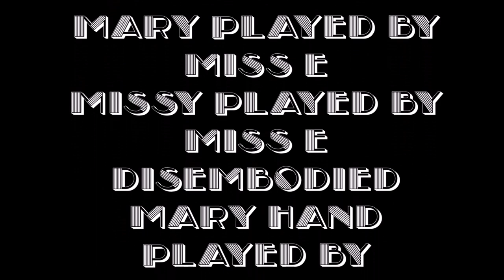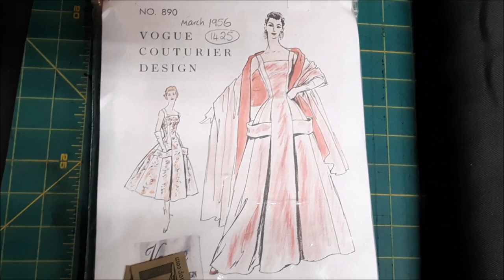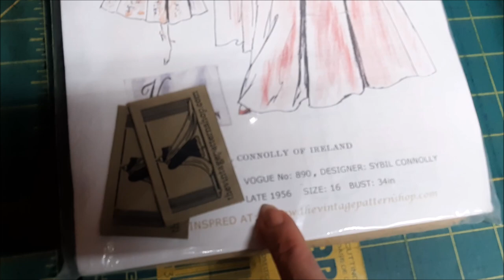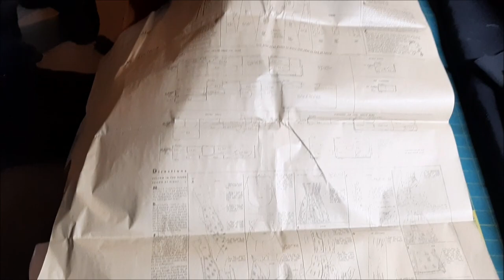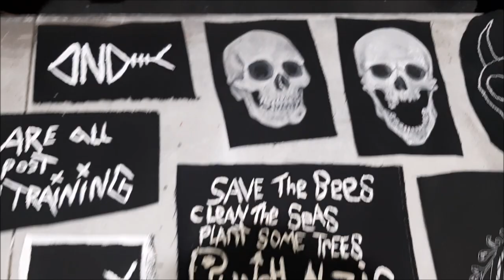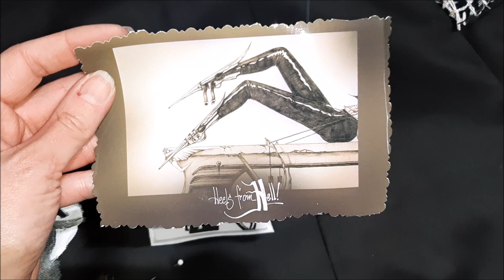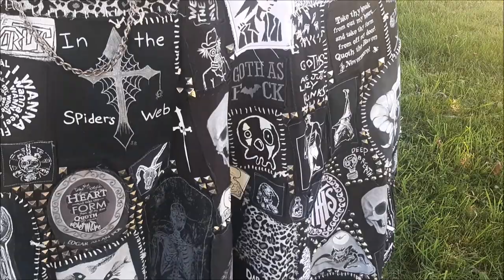Making A Vintage Vogue Dress ... But Make It Goth! | Madame Absinthe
On this week's episode of Miss E and Mary's sewing adventures we follow a pattern from Vogue from the 1950s! I hate following patterns with a fiery passion. Mary was not ready for the amount of work and detail I put into my dress! I just can't leave anything too pretty!

Who's vintage Vogue dress do you like more? Watch until the end of the video for the grand reveal in the local cemetery.

Let me know if you would like to see any specific videos in the comments below as well!

Check out my Depop to find second hand, vintage and one of a kind alternative pieces: MadameAbsinthe

If you want any custom patches designed by Jessica you can contact her on Facebook

Second Song:
Retro Horror Synth - Memories of a Murder by White Bat Audio

THANK YOU SO MUCH TO EVERYONE WHO SENT IN PATCHES FOR THIS FABULOUS ART DRESS PROJECT.

Julia